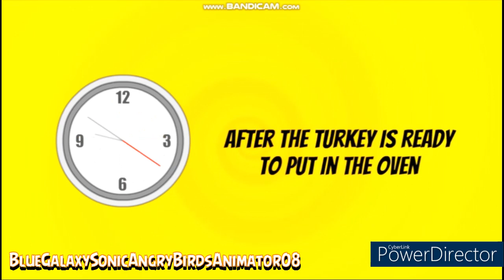Red and Chuck Thanksgiving Special (THANKSGIVING 2021 SPECIAL)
Happy Thanksgiving to all!!!
Sorry If this video short, but I hope you enjoy this video!

0:00 Intro
0:11 Red and Chuck Thanksgiving Special
1:25 Message to Everyone!
2:12 Outro

Hope you all enjoy the thanksgiving special video!

WARNING: Do not copying, stealing, and using my Idea without credit or permission.

Software
🔴Screen Recording: Bandicam
🎬Movie Editor: PowerDirector 365/Kinemaster
🥽Animations: GoAnimate/Wrapper Offline